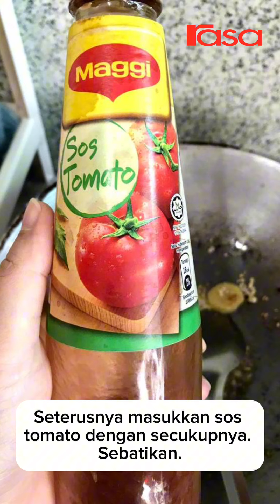Sweet Sour Chicken Chinese Style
Lauk sedap & mudah masak yang boleh cuba sediakan hari ni untuk suami & anak-anak. Jom cuba!